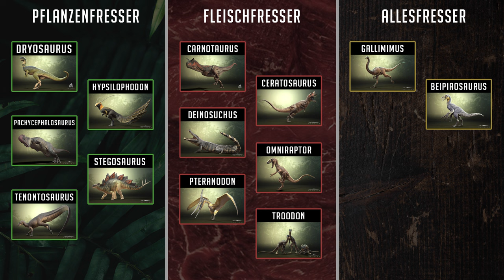EXTREM HOHER BLUTVERLUST ☠️🩸 CARNOTAURUS kämpft gegen ein RAPTOR-RUDEL! - The Isle Evrima